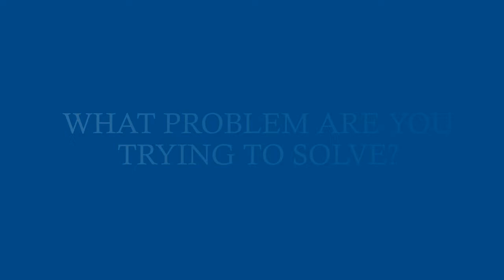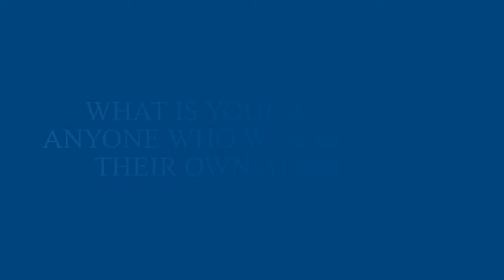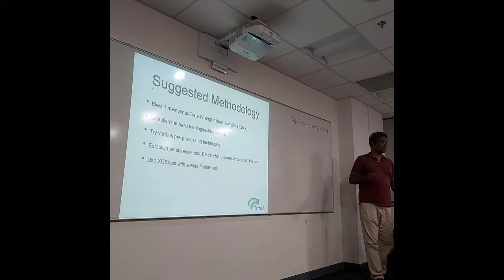AI4IMPACT Feature #1 - Aayush Madan [AI for Dengue]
390 million people are infected dengue every year. This is the journey of one of our top student Aayush Madan, in developing AI-based forecasting application for predicting dengue outbreak in Singapore.